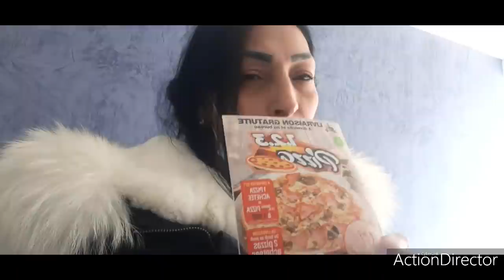واخيرا ركبولي الويفي وشكرا على الدعم ❤🇩🇿